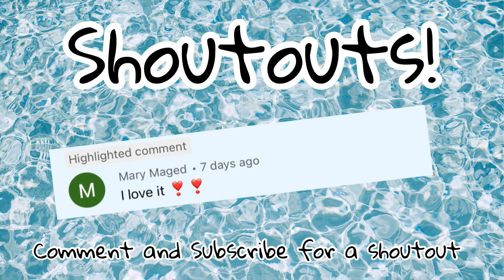UPDATE 🤩 NEW HOME DESIGNER 🛍🌷 Local Shop Overview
UPDATE 🤩 Local Shop Overview 🛍🌷 Stay notified for a shop design!